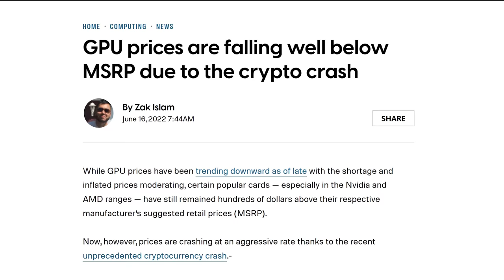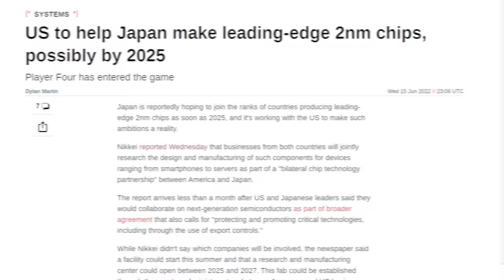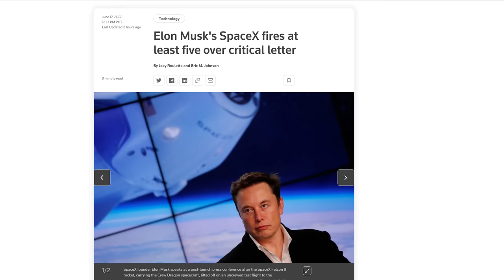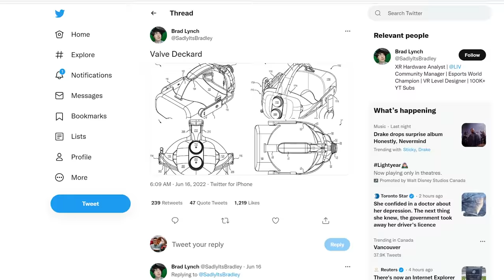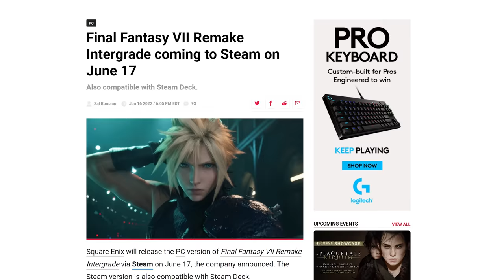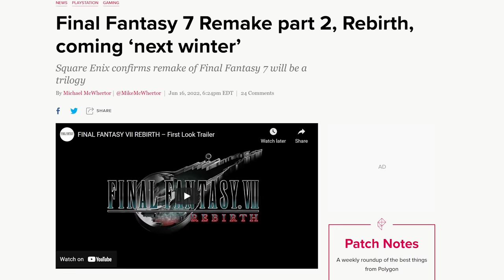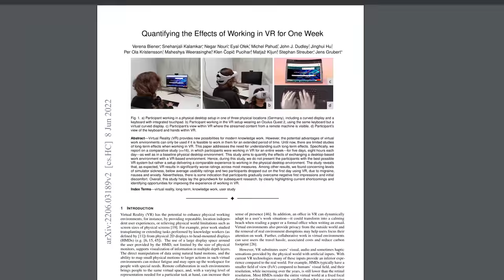IT'S RAINING GPUs!!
Check out the OnePlus 10 Pro 5G with 12GB RAM & 256GB of storage

Timestamps:
0:00 Welcome, Traveller
0:10 GPU prices below MSRP!
1:09 US and Japan team up vs TSMC
2:07 Elon Musk Twitter meeting
3:03 OnePlus 10 Pro 5G
3:39 QUICK BITS
3:44 Valve Deckard VR patent
4:22 iPadOS 16 Stage Manager Mode
4:59 Final Fantasy VII Remake on PC!
5:30 Sonos lets customers keep speakers
5:55 Working in the metaverse sucks